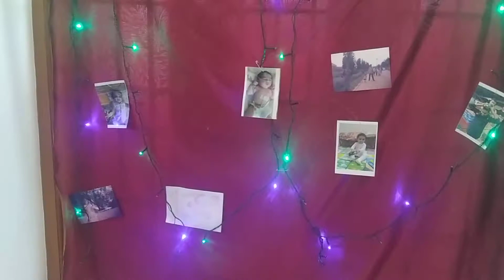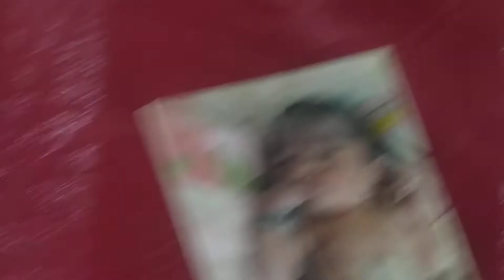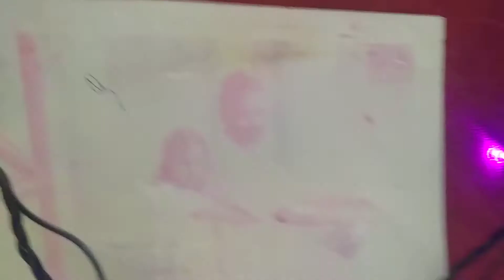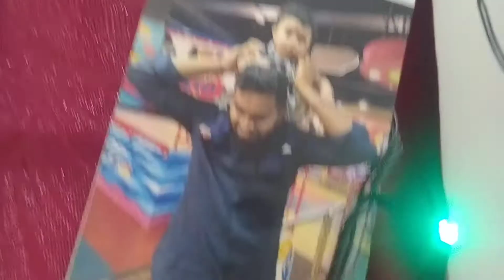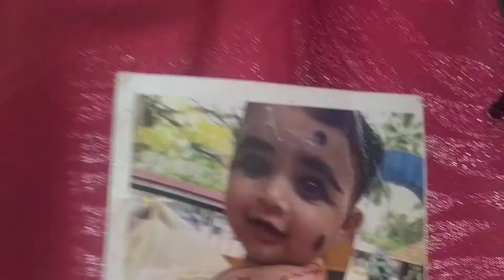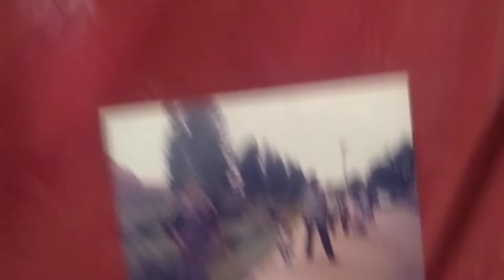Ammus photo memories ❤️# background change # light set # ❤️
Hello frnds

yallavrkum sugamalle. ye viedo just oru photos kanikkan vendiya . next video coming soon ❤️. your support must want so keep supporting my channel ❤️. plz subscribe my channel ❤️ and tell u r suggestions ❤️ thank you all ❤️